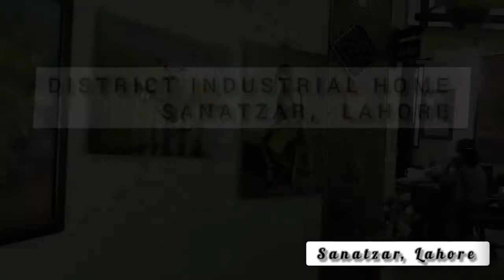Best Fine Arts(oil Painting) courses in DIH Sanatzar Lahore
art school
World class oil painting
Oil painting classes
Oil painting classes for beginners
Best oil painting classes for beginners
Fine arts courses
Art classes
Design classes
Visual art classes
Short art courses in Lahore
Fine arts in Pakistan
Fine arts in Lahore
Fine art classes near allama Iqbal town
Fine art courses in lahore

Fine arts courses are conducted in the DIH Sanatzar Lahore. Students enroll in this course with great enthusiasm. The field of fine arts is also the source of livelihood for many students. Keeping in mind the needs of today's era, women are running their online business and taking orders from internet. Many females are earning from the comfort of the home and  supporting their families respectfully.